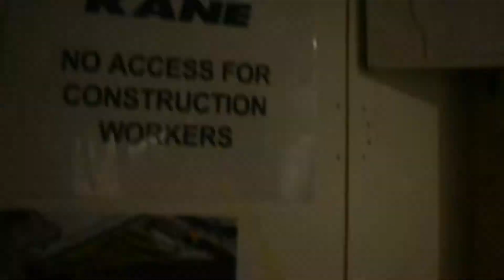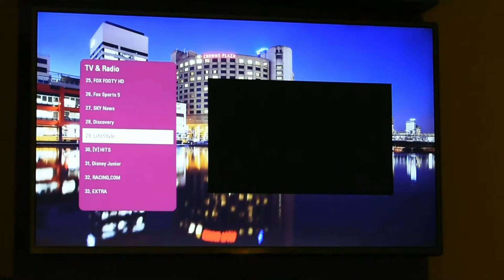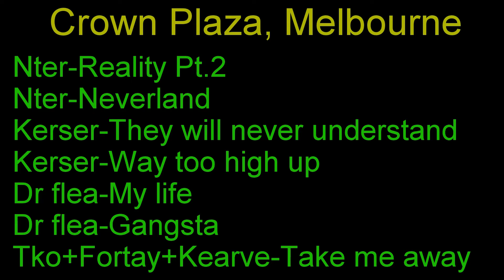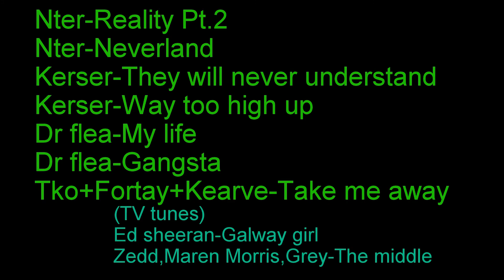ILLEGAL CROWN PLAZA EXPLORATION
Rooftopping Crown Plaza in Melbourne, and we also find like 20 empty fully set up rooms with beds and everything
Music
Nter-Reality Pt.2
Nter-Neverland
Nter-Stand alone
Kerser-Way too high up
Dr Flea-Gangsta
Dr Flea-My life
Fortay+Tko+Kearve-Take me away
(TV Tunes)
Ed Sheeran-Galway girl
Zedd, Maren Moris, Grey-The middle
OONZA n ENJOY